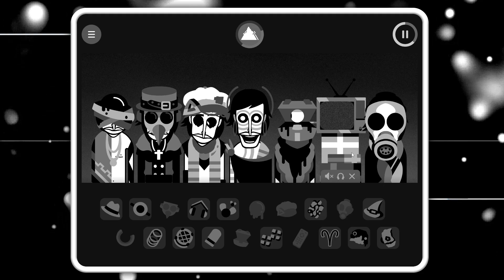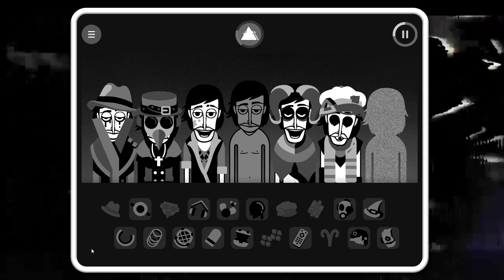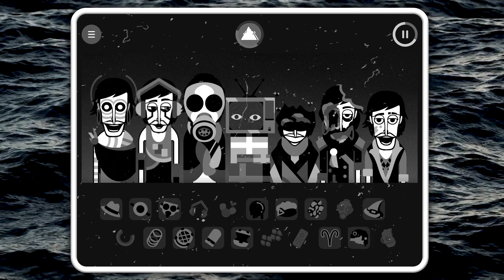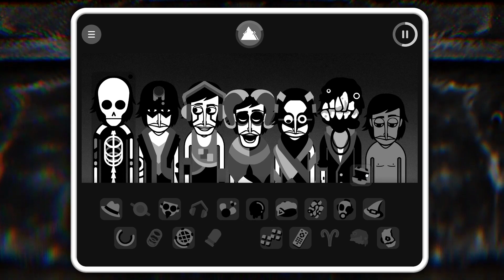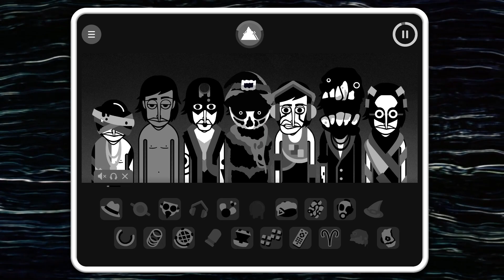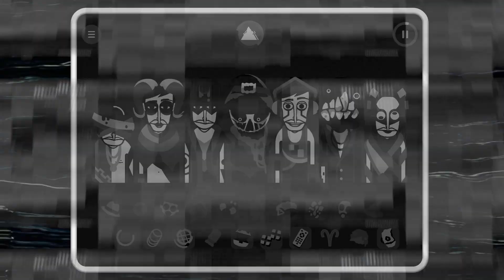Incredibox || Evadare: Chapter III - Void (Mixes #1)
Incredibox Void | Evadare Chapter 3 (gameplay, review, mix). How does this sound? Today we will find out!
Void is the last chapter of Evadare series, about monsters who want to find and k*ll human in their town.

TIMESTAMPS:
00:00 Intro
00:09 Song 1 (Heavy and oppressive)
01:33 Song 2 (Shaking choir)
02:42 Song 3 (Apocalyptic hard)
03:49 Song 4 (Horrifying)
05:12 Song 5 (Hard and catchy)
06:19 Outro

Thanks so much for clicking on this video 🖤

Let this channel become a place where you will change a bad mood for a good one.